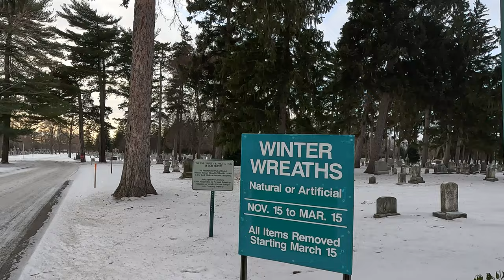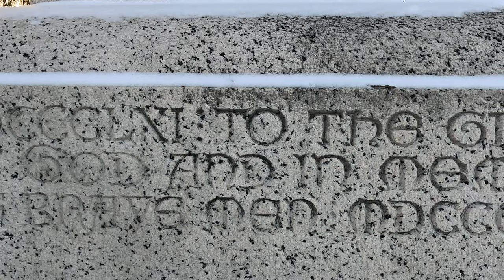Tour of Holy Sepulchre Cemetery (4k video Ultra HD) Battle Music Drone Footage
Drone Footage Starts At 25:00

Extremely cold temperatures below 20 degrees. Began with a nice walk and found some deer eating. Then we got the flyover shot including two main buildings for Holy Sepulchre. For your convenience, timestamps are below.

8:31 Veterans Statue
10:08 Cannon
10:18 Veterans Lot
12:51 Sunset walk begins
14:42 Nice View of Sun
19:45 Battle Headstone
19:50 Corona
24:18 Circle Statue
25:00 4k Drone footage
28:30 Deer
32:22 Holy Sepulchre Main Building
33:20 Secondary Building